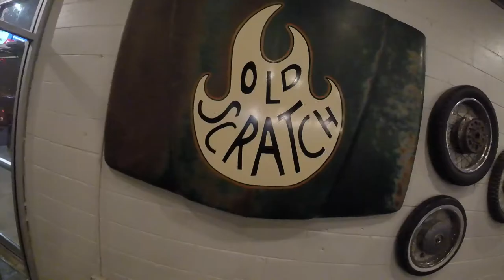Great Night in Dayton - Vlog 61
Entertainment, A Tree and some Awesome Food! Take a ride to Dayton, Ohio to see The Trans Siberian Orchestra, visit the Deeds Carillon Bell Tower hidden under a Holiday Tree of lights and eat some awesome pizza at Old Scratch Pizza & Beer.

Oldscratchpizza.com

Stream and Download on AudioGrab